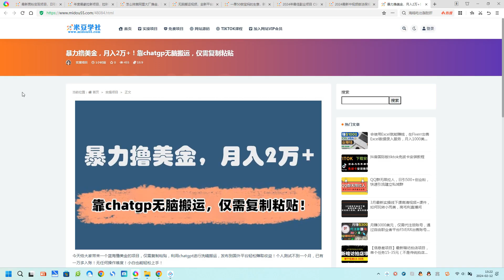暴力撸美金，月入2万+！靠chatgp无脑搬运，仅需复制粘贴